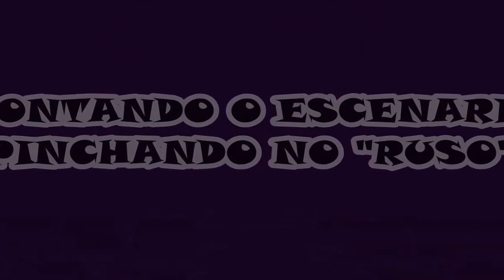A Y Z DEL GRUPO "AUGAS DE SIL" EN ESCAIRÓN (SAVIÑAO) EL 16-11-2014